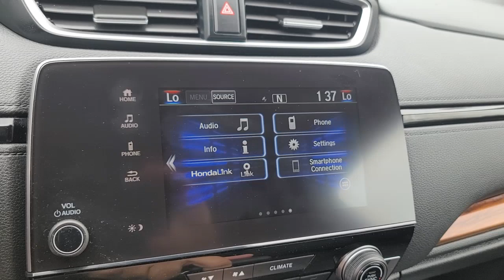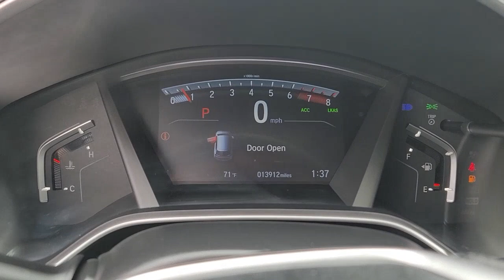2019 Honda CR-V Vienna, Washington, Fairfax, Chantilly, Tysons, VA 029382T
Lunar Silver Metallic Used 2019 Honda CR-V available in Vienna, Virginia at Ourisman Honda of Tysons Corner. Servicing the Washington, Fairfax, Chantilly, Tysons area.

2019 Honda CR-V EX Silver Metallic COLLISION & ROAD DEPARTURE MITIGATION, LANE DEPARTURE WARNING & ASSIST, ADAPTIVE CRUISE, APPLE CARPLAY, CARFAX One-Owner.br27/33 City/Highway MPGbrRecent Arrival! Servicing Tysons Corner, Bethesda, Washington DC, Maryland, Fairfax,Chantilly, Vienna, Annandale, Alexandria, Woodbridge and many more.